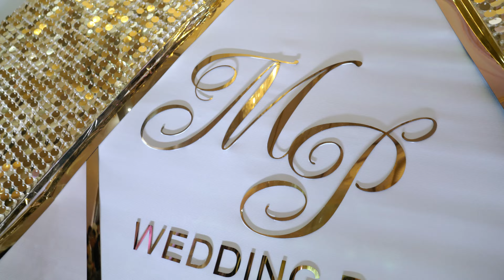Цыганская свадьба в Красноярске || Gypsy wedding